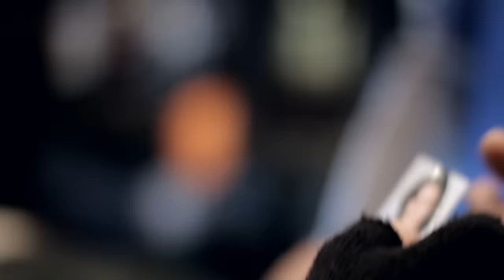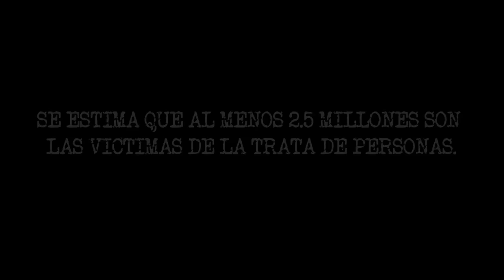AIRBAG - Cae el Sol - Video oficial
La TRATA DE PERSONAS es un negocio que mueve más de 32mil millones de dólares por año y que somete a varios millones de personas. Es un delito que viola los derechos humanos y que se desarrolla en un complicado entramado de relaciones entre funcionarios corruptos que facilitan el paso por fronteras, proxenetas, intermediarios, autoridades públicas cómplices y los clientes.

No solo la explotación se da en torno a la esclavitud sexual, sino también al trabajo forzoso, extracción de organos, esclavitud reproductiva, producción de pornografía infantil, entre otras.